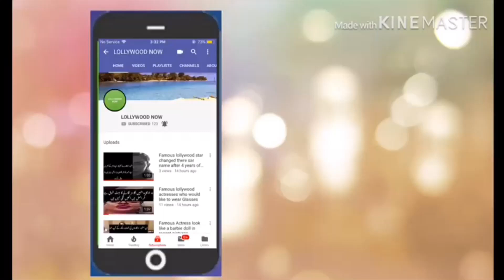Aiman khan daughter Amal Muneeb Aqeeqah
1)This video has no negative impact on the orignal works(It actually be positive for them)
2)This video is also for teaching purposes